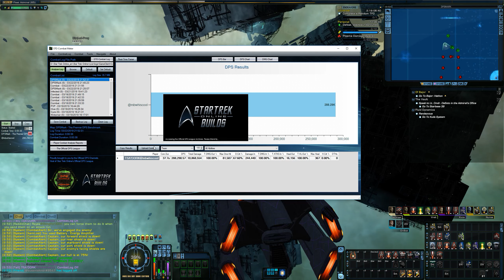288k DPSM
I decided to try me some DPSMark. Didn't go too badly.

My piloting was far from perfect there, but I'm getting the hang of it.

Massive thanks to Karmaplasticity and Hippieiyay for the piloting tips.

Sorry for the lack of audio, was listening to copyrighted music...

@mbwhiscool (u/MiBWH)